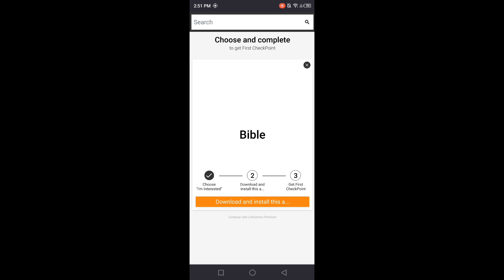New Blade Ball Script Update Auto Parry + Auto Spam Click | Mobile & Pc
👇Blade Ball Script